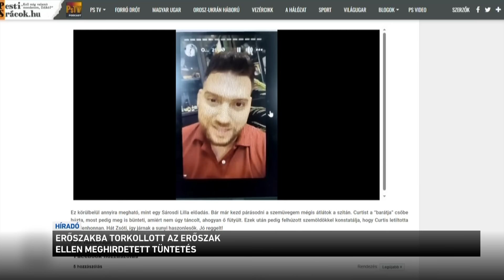Erőszakba torkollott az erőszak ellen meghirdetett tüntetés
Az erőszak ellen meghirdetett tegnapi fővárosi tüntetés végül erőszakba torkollott. A szervezők felszólítása ellenére a résztvevők egyik kis csoportja nem ment haza, hanem a Lendvay utcában megtámadta a rendőröket, a Pesti Srácok stábját ki kellett menekíteni a rendőrsorfal és a demonstrálók közül.